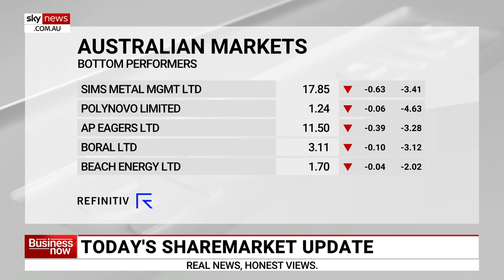The market 'will really like' Andrew Forrest's return to run Fortescue Metals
Shaw and Partners' Adam Dawes says he thinks the market "will really like" the idea of Andrew Forrest "coming back into the fold" to run Fortescue Metals in August.

"I think he'll do okay, he's done this before, he's run this business, he knows what it's like," Mr Dawes told Sky News Business Reporter Edward Boyd.

"I think he's got the support of the management team as well as the shareholders."